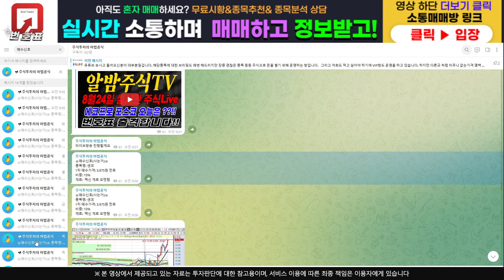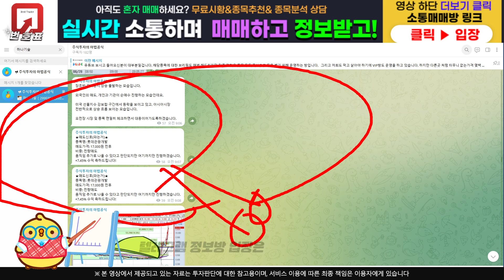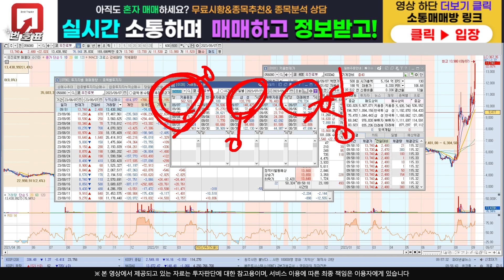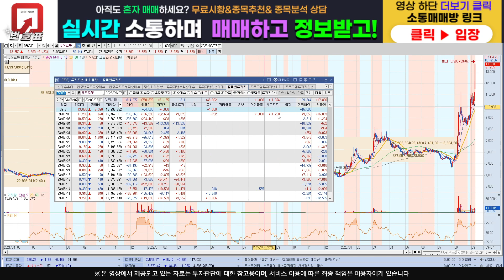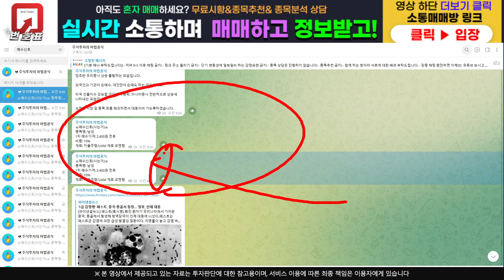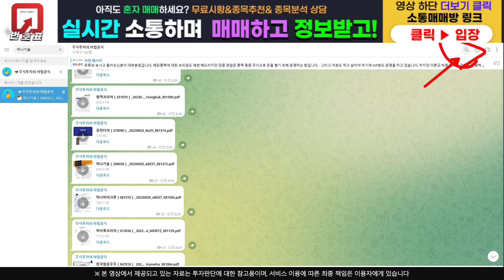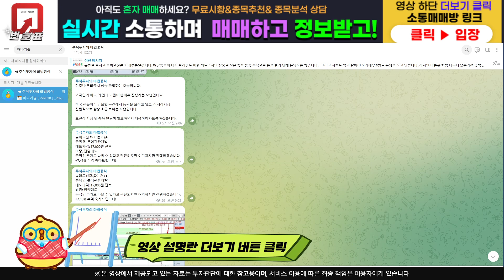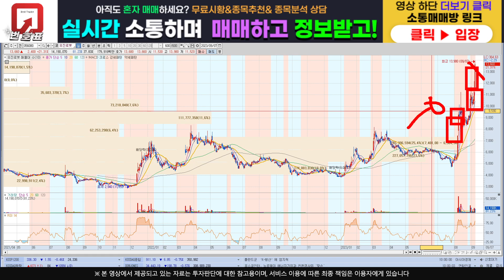[주식]유진로봇 - 대응 방법 및 반등 구간 공략!! 세력한테 욕먹을 각오로 푼다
주식정보 텔레그램 구독자 카카오톡 소통 매매방